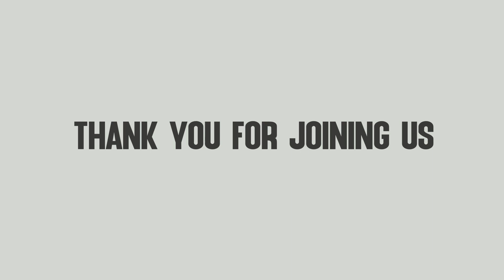FASTING PRAYER || REV. LAWRENCE MANOJ KUMAR || 13.02.21 || EAGC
Evangel A.G. Church, Nagamalai, Madurai - 625019.